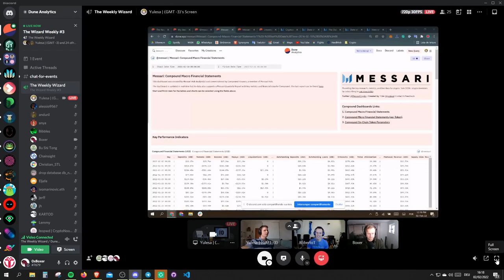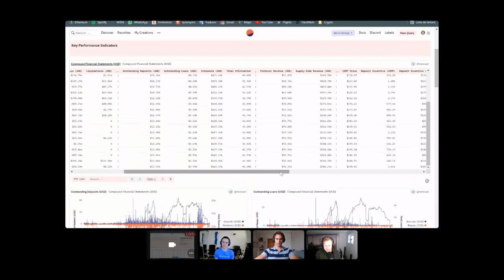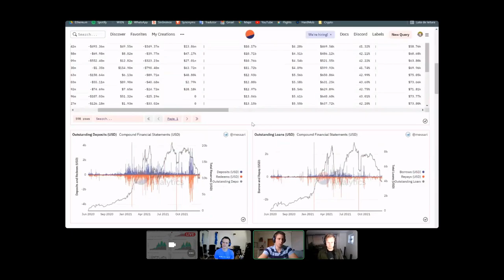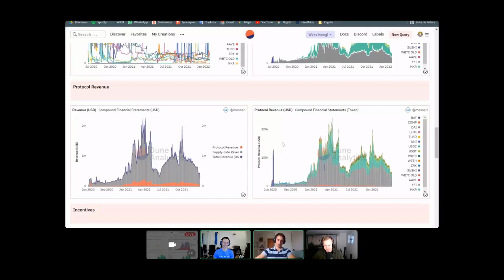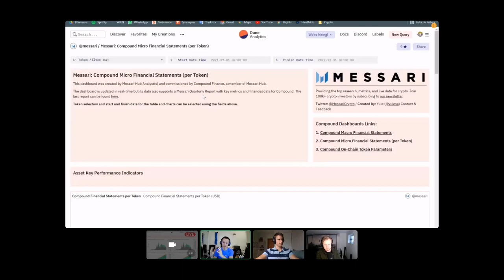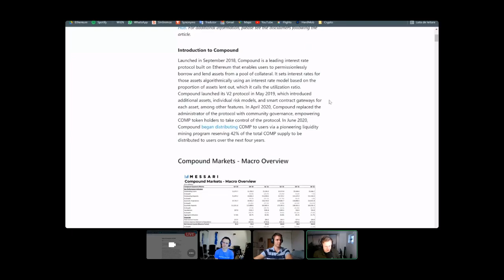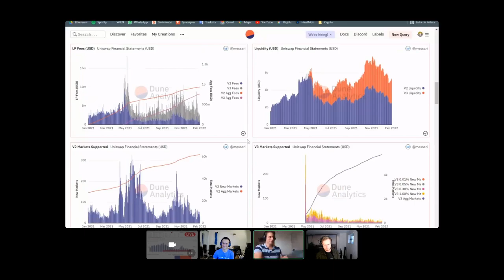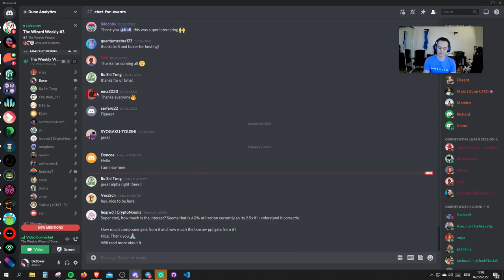The Weekly Wizard #3 - Yulesa & Roberto from messari - Financial reporting in DeFi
In this Episode, we got to talk with Roberto and Yulesa from Messari's Data Science team. They explained to us how to build a quarterly report with crypto data, what goes into that and how data is leveraged across the industry to find a basis for your decisions.